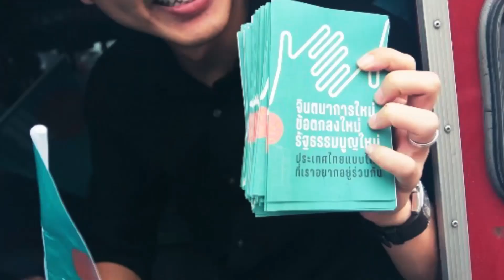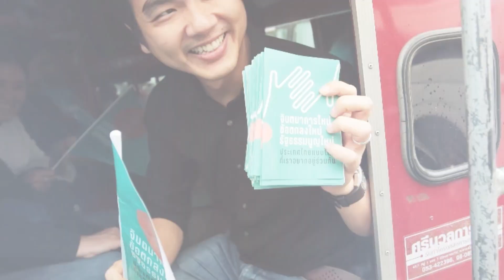รังสิมันต์ โรม พูดคุยร่วมกับว่าที่ผู้สมัคร ส.ส. พรรคก้าวไกล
Rangsiman Rome - รังสิมันต์ โรม
พูดคุยร่วมกับว่าที่ผู้สมัคร ส.ส. พรรคก้าวไกล ในประเด็นมาตรา 112, กระบวนการยุติธรรม และความเท่าเทียมทางเพศ ติดตามชมไลฟ์สดได้ทางเพจนี้ครับ